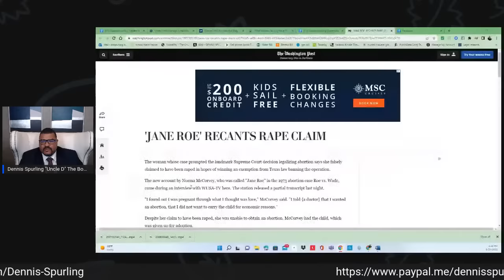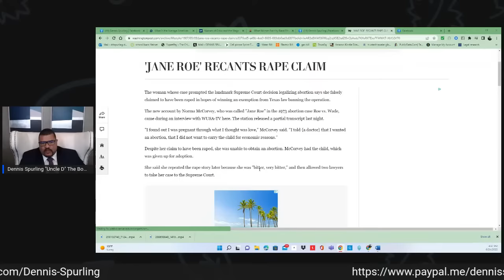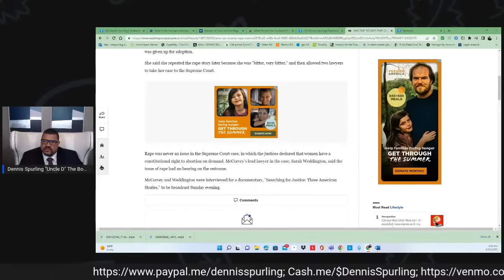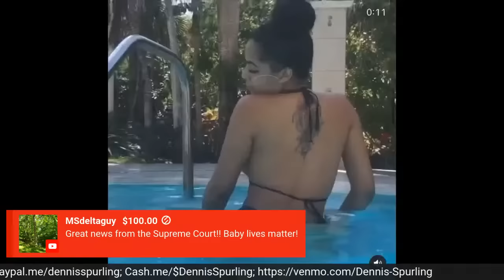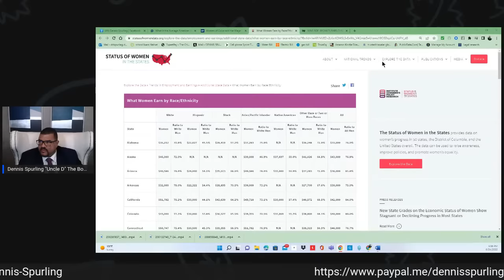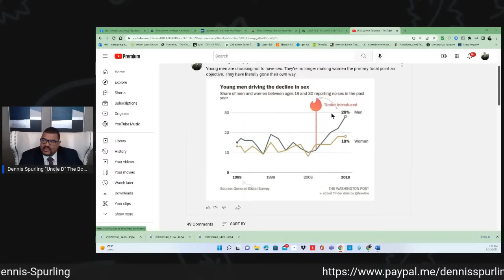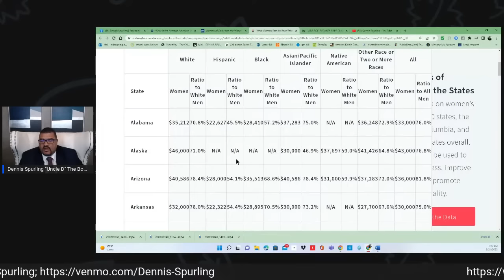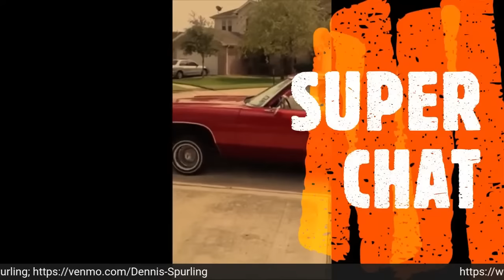HOW WILL MODERN MEN DEAL WITH A FINANCIAL WINTER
￼What are you doing to protect yourself financially?